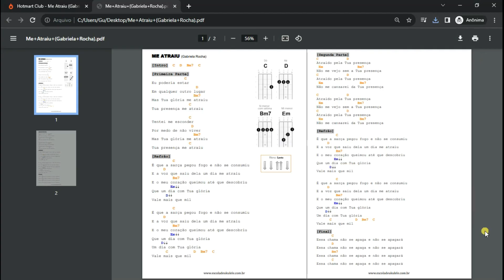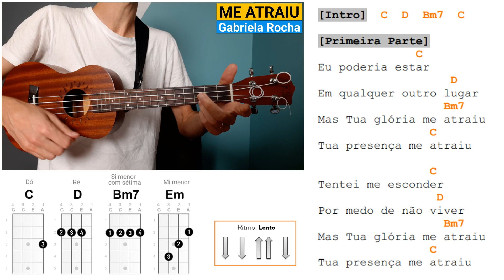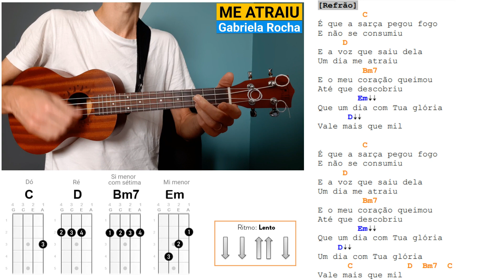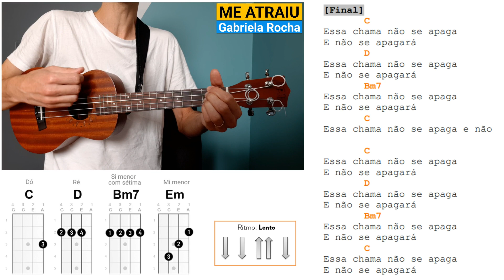ME ATRAIU (Gabriela Rocha) | Como tocar no Ukulele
Aprenda a tocar no ukulele a música ME ATRAIU da Gabriela Rocha, através dessa aula com cifra simplificada.